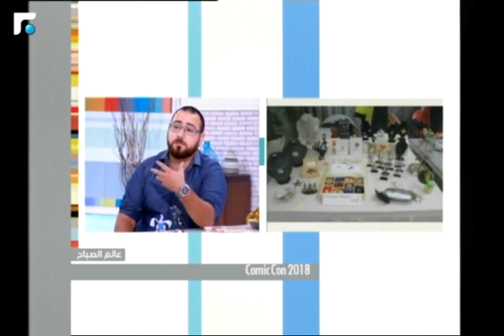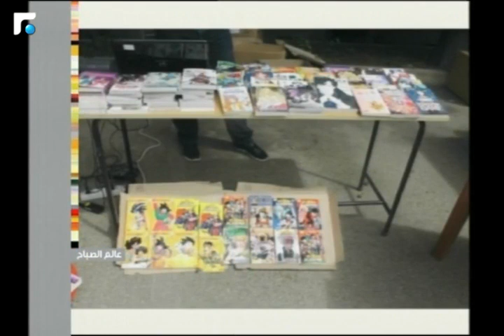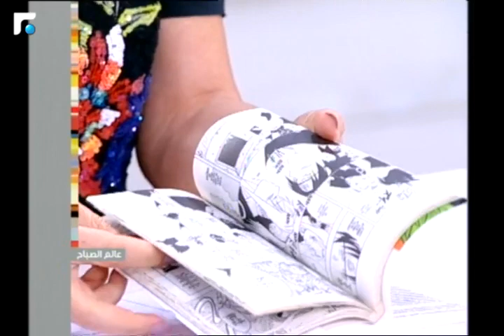عالم الصباح - فقرة خاصة عن Comic Con 30/06/2018